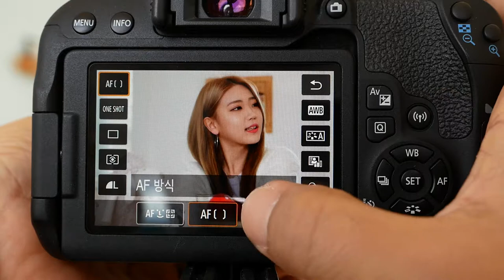EOS 800D Indoor AF Speed